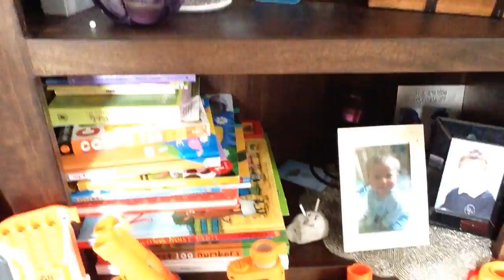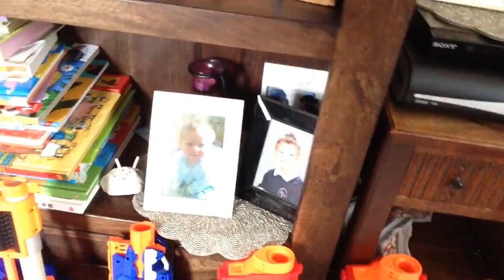New nerf asanale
Today we look at some new nerf guns  and some old ones